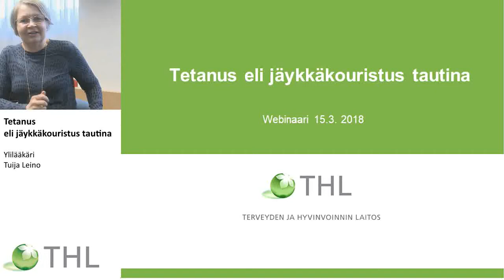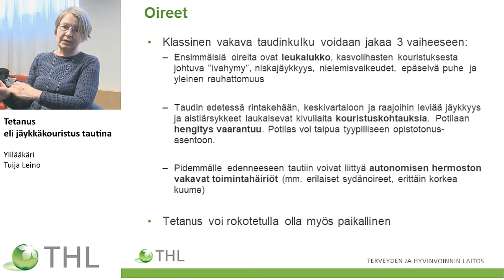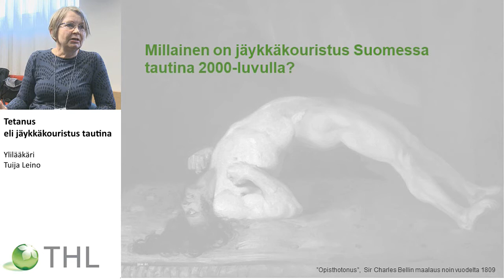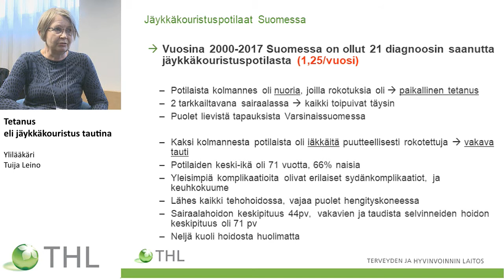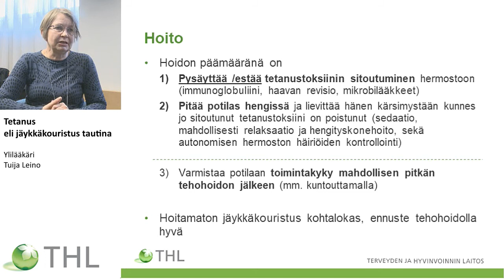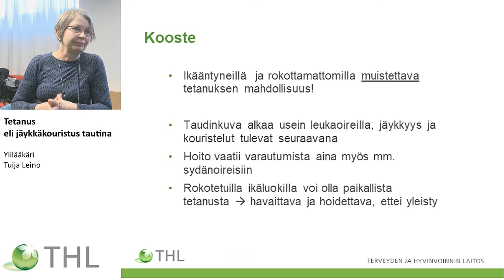Tetanus eli jäykkäkouristus tautina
Ylilääkäri Tuija Leino